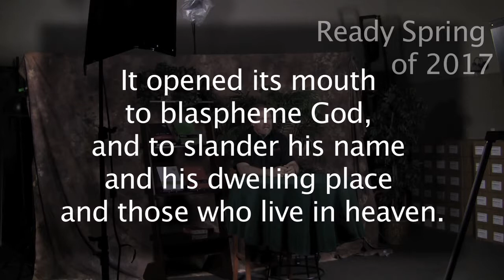Year 4 updated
This is UnveilinGLORY's 4th Year Curriculum overview.  We help students learn about heaven, because quite frankly, most don't really want to get there.  They'd rather stay here on earth.  They don't believe "to live is Christ, to die is gain," they believe, "To live is Christ, to die is--second best:  But at least you're not going to hell.  Look on the bright side."  This year's curriculum gives them a whole new vision of what Heaven is about.